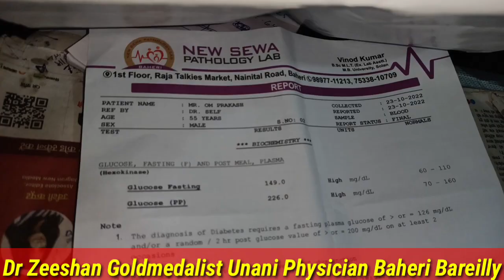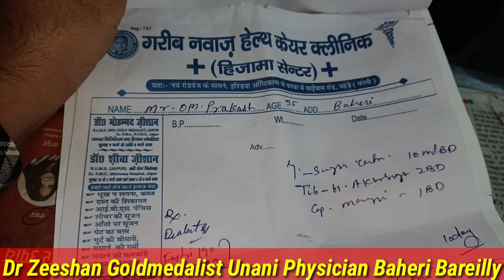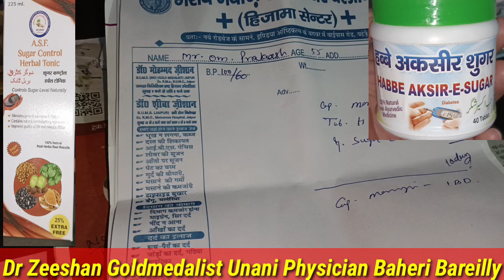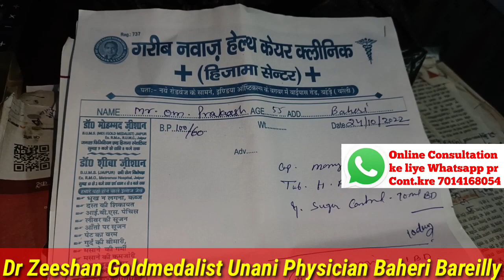2 महीने में शुगर कैसे नॉर्मल हुई हैरान करने वाली दवा 100% Suger hogi Normal#Happysugerday, Special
2 महीने में शुगर कैसे नॉर्मल हुई हैरान करने वाली दवा 100% Suger hogi Normal